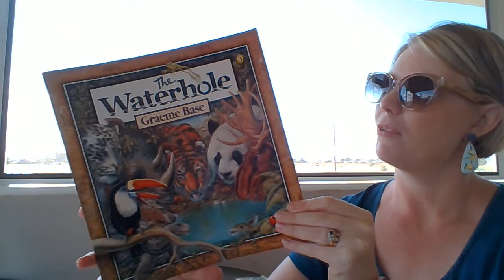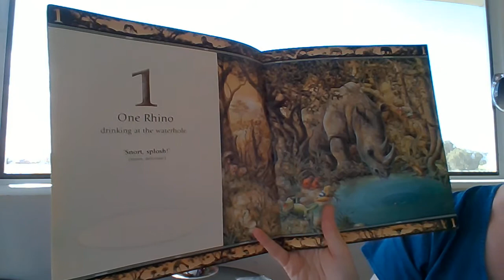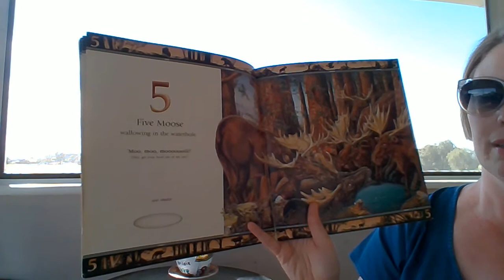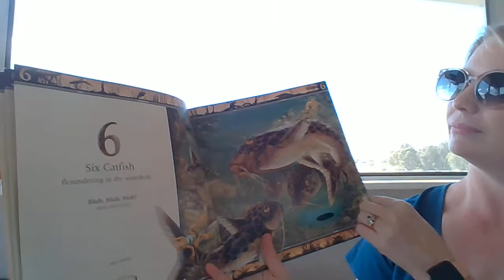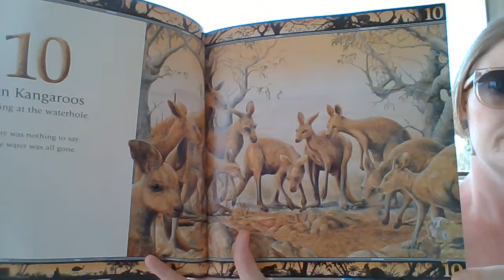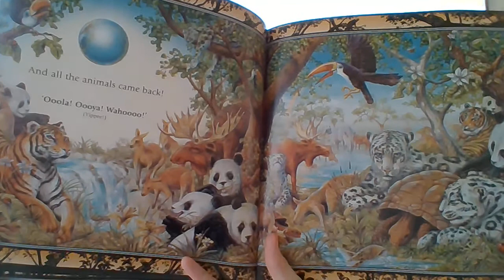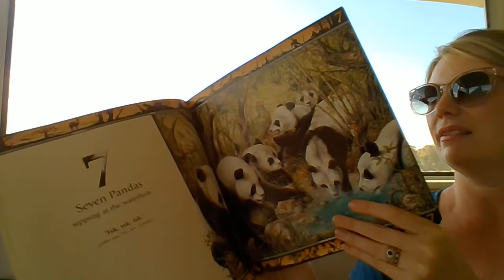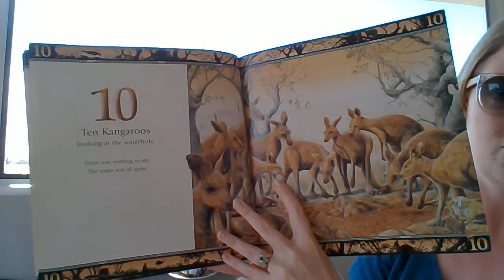Book Reading - The Waterhole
Good morning boys and girls!
I hope you enjoy today's reading, The Waterhole by Graeme Base. The PRC is 4723 and you can also write this down in your Star Reader book.
Love Mrs Whan.